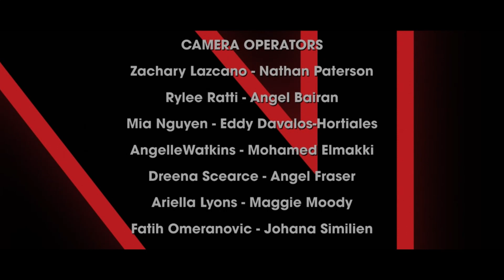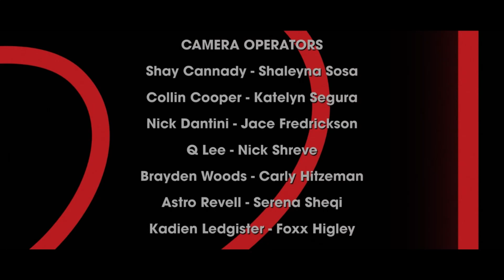Closing 16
Ali B. & Kylee H.